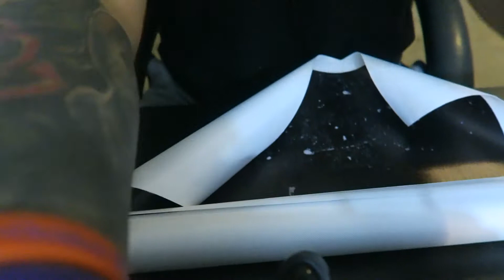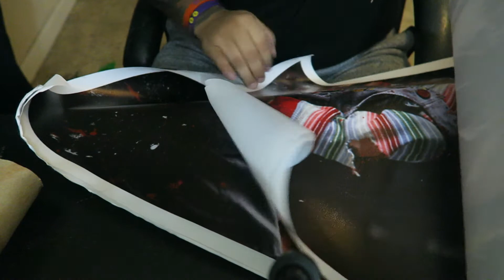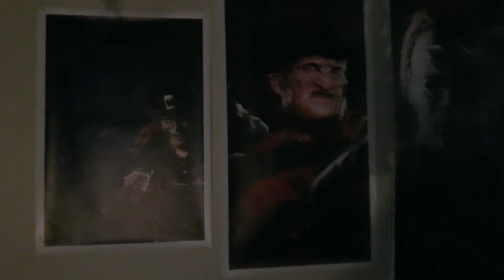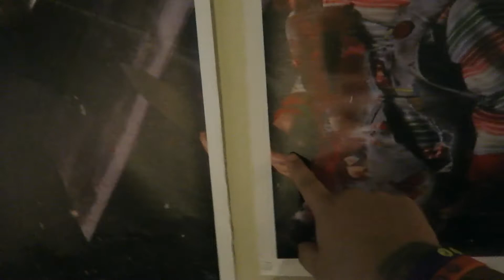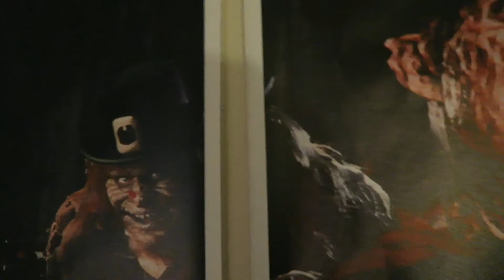The Mystery Gift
NEW MASK SHOP CLICK BELOW!

The Martinikki shop is now open!!! Go check it out, link is down below!